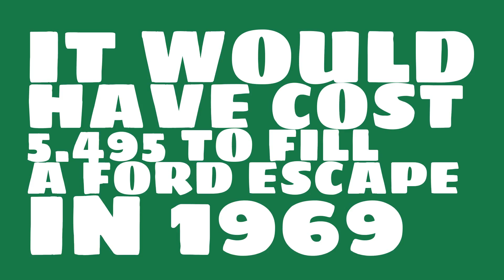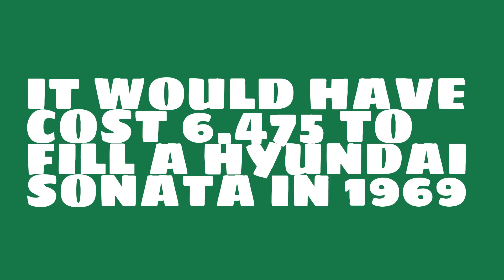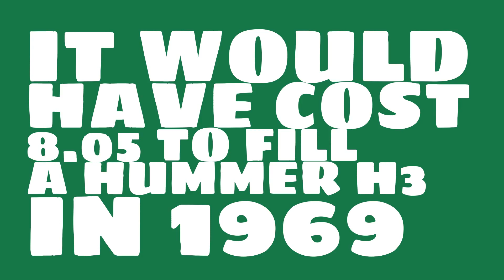How much would it have cost to fill a Ford Escape in 1969?